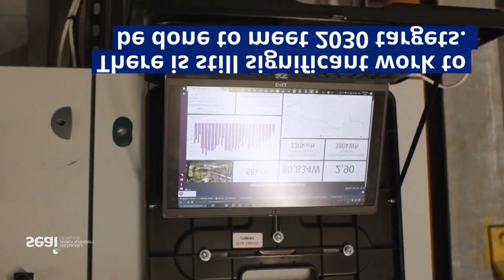SEAI | Annual Report 2023 on Public Sector Energy Performance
Public bodies are required to report annual energy data to us every year. We manage the reporting process on behalf of the Department of the Environment, Climate and Communications (DECC).

This is the tenth year we have published an annual report on the energy performance of public bodies in Ireland. The 2023 report covers data for 2022 and is set in the context of Ireland’s EU and national commitments and wider climate change goals, whereby a 51% reduction in energy-related greenhouse gas (GHG) emissions and a 50% improvement in energy efficiency is to be achieved by all Irish Public Bodies by 2030.